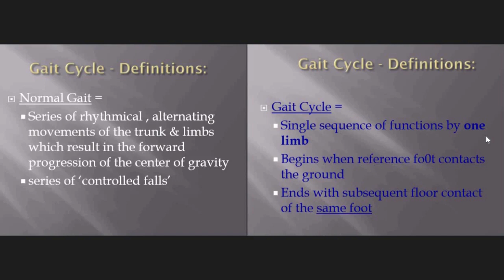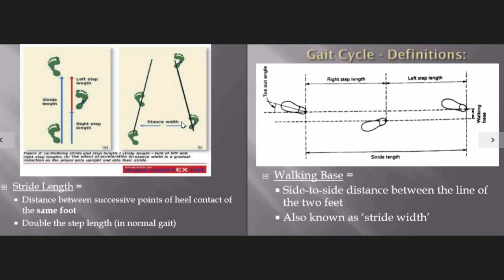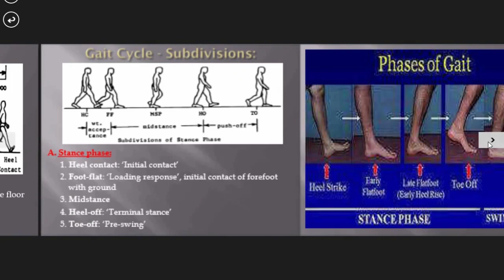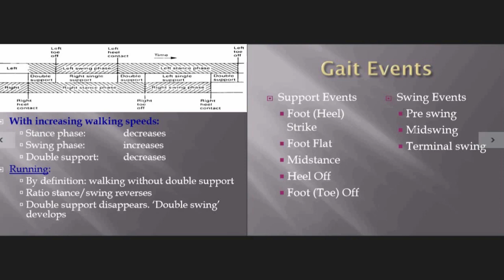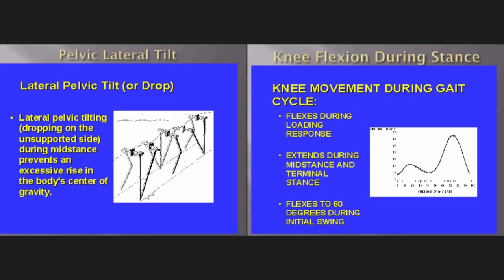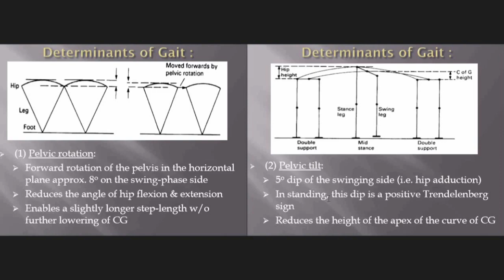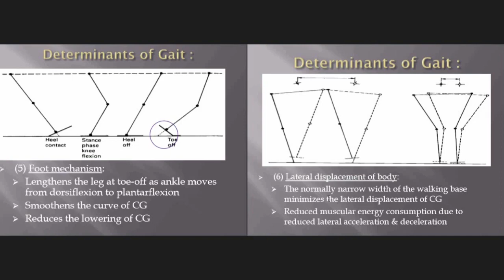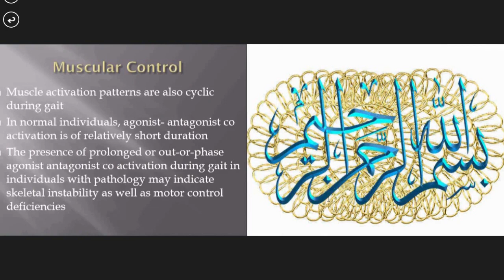Postural Analysis DPT | 1st & 2nd Semester | Dr. M. Usama Bilal || Physio College Multan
One of the many strengths of this channel is that it’s designed for students to develop skills that are relevant and specific to their own discipline, their own team, their own context – where they work and what they do. So it will allow students to apply and develop with online lectures available at at our channel || Physio College Multan